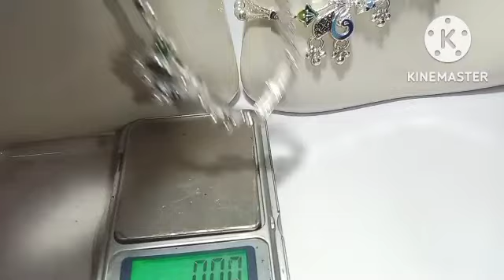New चांदी के फैन्सी पायल का डीजाईन❤️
chandi ki payal ko saaf karne ka tarika bataye
chandi ki payal ka design
chandi ki payal ka design dikhaiye
chandi ki payal ka design dikhayen
chandi ki payal ka design simple
chandi ki payal ka design dikhao
chandi ki payal ka design aur rate
chandi ki payal ka design new
chandi ki payal ki design
chandi ki payal ke design with price
chandi ki payal ke design 2022
chandi ki payal ke design
chandi ki payal ke design Dikhaiye
chandi ki payal ke design dikhao
chandi ki payal ke design dikhayen
chandi ki payal ke design acche acche
chandi ki payal ki design bataiye
chanchandidi ki payal ke design aur price
chandi ki paval ka desian dekhna hai
चांदी की पायल
चांदी की पायल की डिजाइन
चांदी की पायल को कैसे चमकाएं
चांदी की पायल कैसे साफ करें
चांदी की पायल न्यू डिजाइन
चांदी की पायल दिखाइए
चांदी की पायल सॉन्ग
चांदी की पायल घड़ा दे ओ पिया
चांदी की पायल दिखाओ
चांदी की पायल बताइए
चांदी की पायल
चांदी जैसा रंग तेरा सोने जैसे बाल
चांदी का भाव
चांदी की डाल पर सोने का मोर
चांदी जैसा रंग है तेरा सांग डाउनलोड
चांदी की चेन वाला छोरा
चांदी का क्या भाव है।
चांदी की चेन
चांदी की साइकिल सोने की सीट